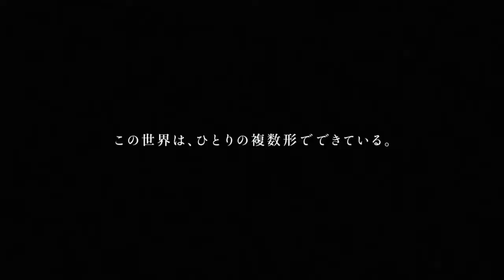docomo FOR ONE'S CM | 일본 통신사 다양성 광고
CFVDO 웹사이트에서 더 많은 재밌는 광고 영상을 만나보세요!
방금 TV에 나온 광고/추억의 옛날 광고/고양이가 나오는 광고

세상은 여럿의 특별한 한 사람으로 이루어져 있다
일본 통신 회사 docomo가 바라는 다양성이 존중되는 사회